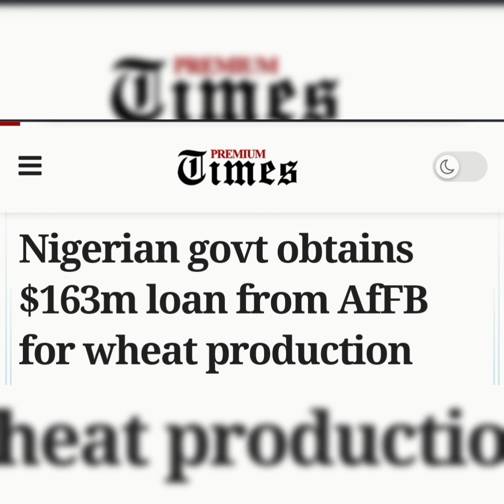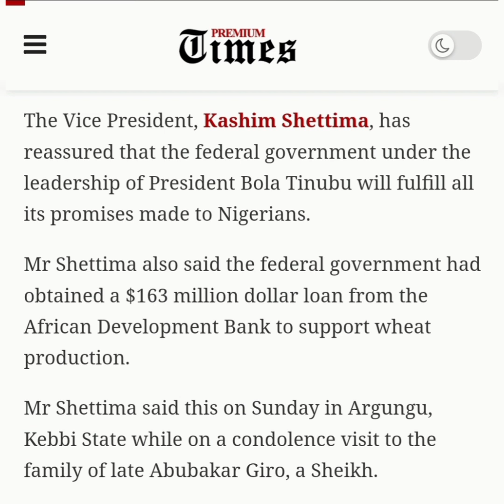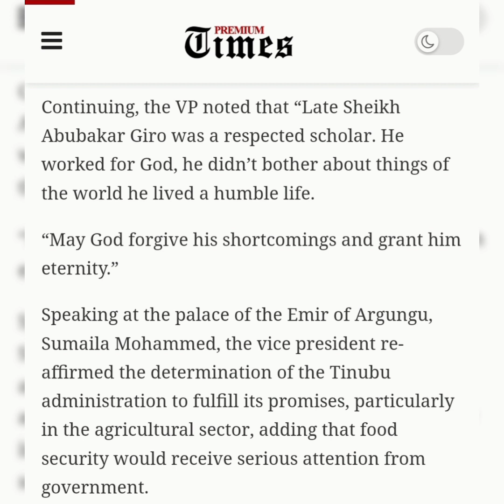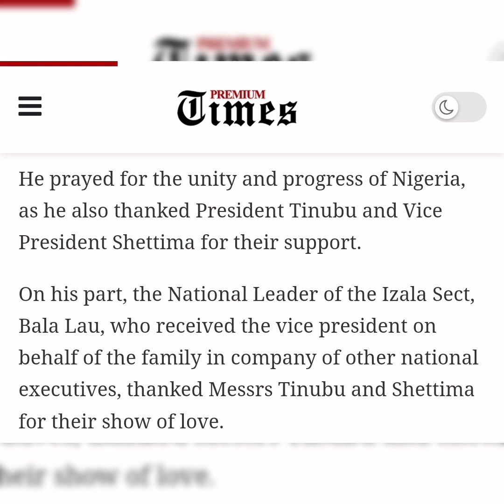Nigeria borrows another $163m dollar loan for wheat production